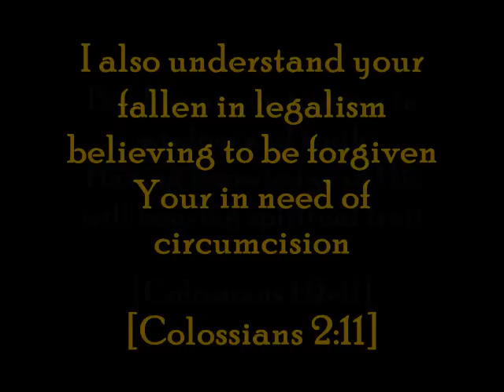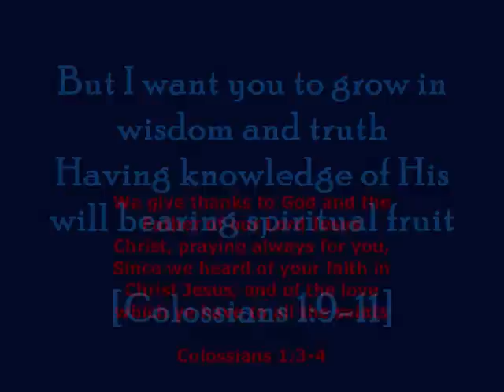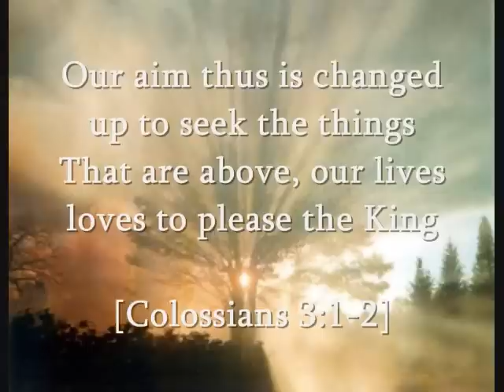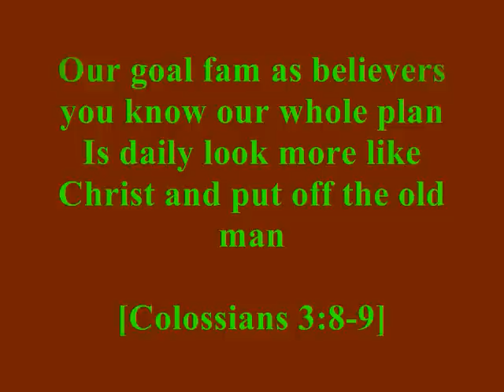Let No Man by Json, 116 Clique (Colossians)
Repent; Have a change of mind:
'And be not conformed to this world: but be ye transformed by the renewing of your mind, that ye may prove what is that good, and acceptable, and perfect, will of God.' -Romans12:2

Love what God loves and hate what God hates. God hates sin; turn away from sin. God cannot be please by evil, turn away from this world - this is urgent Brothers and Sisters.

Sin will keep you away from God - God will keep you away from sin.
You CAN live without sin.

Pick up your cross and follow Jesus Christ TODAY [Luke3:23-24]

There is NO Forgiveness without Repentance.

I beseech you, Seek Christ; Dig the Scriptures. Live also by the spirit; kill sin by the spirit.

Study the Bible, Practice it, Obey it, Share it, Love it and Cherish the Word of God. Be Not Hypocrites!

God hates workers of iniquity[Matthew 7:23].
'For to be carnally minded is death; but to be spiritually minded is life and peace,'
-Romans 8:6